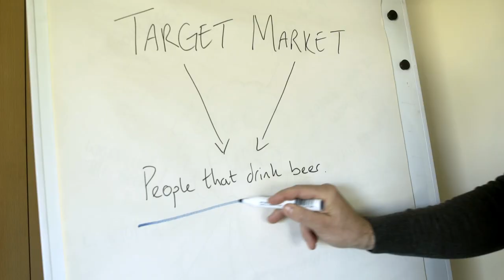Introducing Black Sheep Pale Ale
New for 2019, Black Sheep Pale Ale is a brand new addition to our core range of cask ales.

Learn a little more about the brew, including the inspiration behind the name...